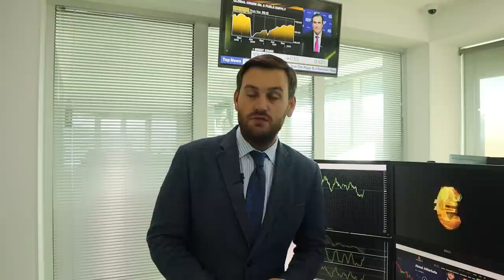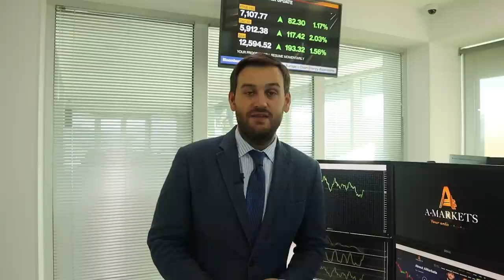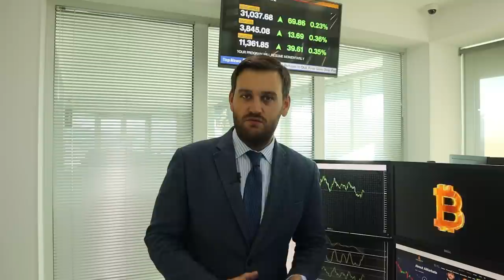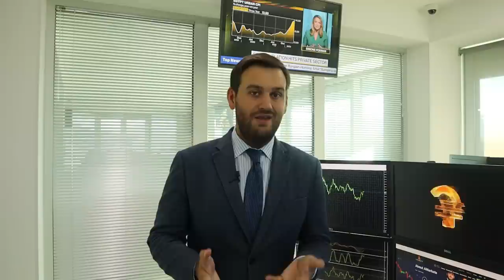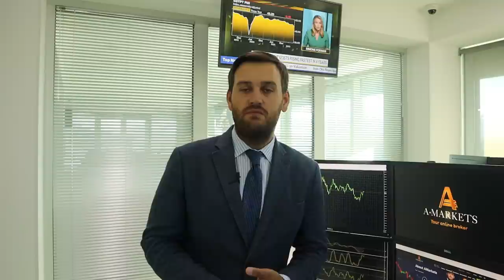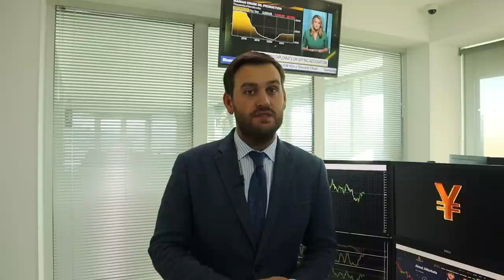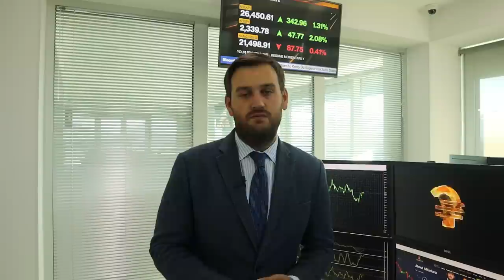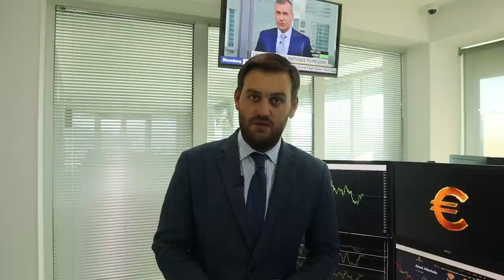Лучше доллара только индекс доллара | AMarkets